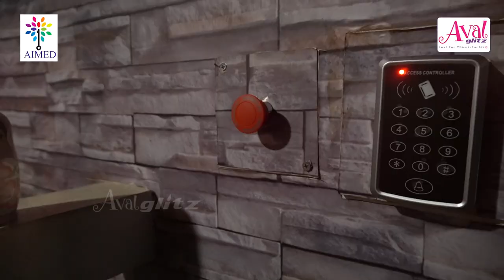Freeing India - முடிந்தால் தப்பிக்க வழியை தேடு | The Escape Room |Game | Besant Nagar | Tamil Vlog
AvalGlitz, a venture of IndiaGlitz, will be a channel exclusively covering topics related to women of all ages.
         Feeing India brings real escape game to India, giving you an unprecedented entertainment. Apart from the sophisticated designed rooms, the delicate scenarios enable players to imitate the roles in movie stories. You have to find the hints to solve the riddles and escape from the room within the limited time, or you will have to bear an inconceivable aftermath!...